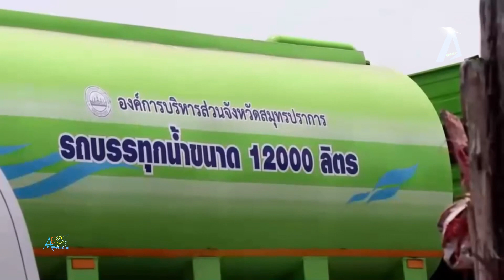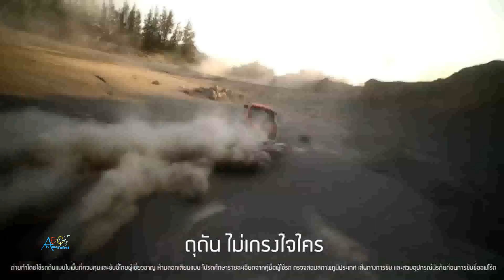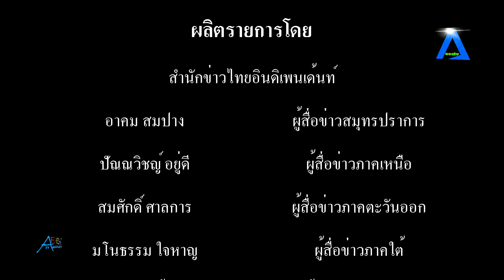นายก อบจ ลงพื้นที่ติดตามการดำเนินการกรณีไฟไหม้บ่อขยะเก่า ในซอยแพรกษา 8 ถนนแพรกษา จังหวัดสมุทรปราการ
นายก อบจ. ลงพื้นที่ติดตามการดำเนินการกรณีไฟไหม้บ่อขยะเก่า ในซอยแพรกษา 8 ถนนแพรกษา จังหวัดสมุทรปราการ tvstreaming #

          เมื่อเวลา 10.00 น.ของวันที่ 15 พฤษภาคม 2566 จากกรณีการเกิดเหตุการณ์ไฟไหม้บ่อขยะเก่า ซึ่งอยู่ในซอยแพรกษา 8 ถนนแพรกษา อำเภอเมืองสมุทรปราการ เมื่อวันที่ 14 พฤษภาคม 2566 ที่ผ่านมา ซึ่งทางองค์การบริหารส่วนจังหวัดสมุทรปราการได้ส่งเจ้าหน้าที่ พร้อมทั้งรถพ่นละอองน้ำ เพื่อร่วมปฏิบัติหน้าที่ ในการลดฝุ่นและควันจากกรณีไฟไหม้บ่อขยะ โดยนางสาวนันทิดา แก้วบัวสาย นายกองค์การบริหารส่วนจังหวัดสมุทรปราการ พร้อมด้วยคณะผู้บริหาร ได้ลงพื้นที่เพื่อร่วมพูดคุยกับ นายพชร ศศิชาชยามร หัวหน้าสำนักงานป้องกันและบรรเทาสาธารณภัยจังหวัดสมุทรปราการ, นายสมศักดิ์ แก้วเสนา นายอำเภอเมืองสมุทรปราการ, นายอิม แพหมอ นายกเทศมนตรีเมืองแพรกษา และหน่วยงานที่เกี่ยวข้อง เพื่อรับฟังแนวทางการปฏิบัติต่อเนื่อง โดยนายกองค์การบริหารส่วนจังหวัดสมุทรปราการ ได้มีการพูดคุยถึงที่มาของเหตุการณ์ ซึ่งทราบกับดีว่า บ่อขยะคือการทับถมขยะ และอาจจะเกิดไฟปะทุขึ้นได้เอง แต่ปัญหาจากบ่อขยะที่เกิดจากการฝังกลบ การจัดการขยะแบบไม่ถูกต้อง จนก่อให้เกิดปัญหาต่างๆตามมา ทั้งกลิ่นและสุขอนามัย เพราะการจัดการขยะปัจจุบันในชุมชนต่างๆ เป็นการเก็บ และขนไปฝังกลบยังบ่อขยะ ซึ่งส่งผลตั้งแต่ผู้ปฏิบัติงาน และประชาชนระแวกใกล้เคียงอย่างหลีกเลี่ยงไม่ได้ รวมถึงทำให้ต้องกังวลว่าอาจจะเกิดเหตุการณ์ไฟไหม้ขึ้นได้
          นางสาวนันทิดา แก้วบัวสาย นายกองค์การบริหารส่วนจังหวัดสมุทรปราการ กล่าวว่า เราต้องย้อนกลับมาจุดเริ่มต้นของขยะ ซึ่งมีการรณรงค์อย่างต่อเนื่องจากหลายภาคส่วนแต่ยังขาดการดำเนินการที่ชัดเจน เช่น การกำหนดเป้าหมายจัดเก็บขยะแยกวันแยกประเภท, การสนับสนุนให้เกิดแรงจูงใจแยกขยะจุลิทรีย์ที่ย่อยสลายได้, การนำขยะมาทำเชื้อเพลิง เป็นต้น ดังนั้น ทาง อบจ.จึงอยากเป็นกระบอกเสียงให้ประชาชน ในการเรียกร้องให้เกิดการบูรณาการร่วมกับหน่วยงานที่เกี่ยวข้องรวมถึงองค์กรปกครองส่วนท้องถิ่น ในการออก พรบ.ควบคุมการจัดการขยะให้มีมาตรฐาน เพื่อเกิดประสิทธิภาพการจัดการขยะอย่างจริงจัง เพื่อคุณภาพชีวิตที่ดีขึ้นของชาวสมุทรปราการได้ ต่อไป